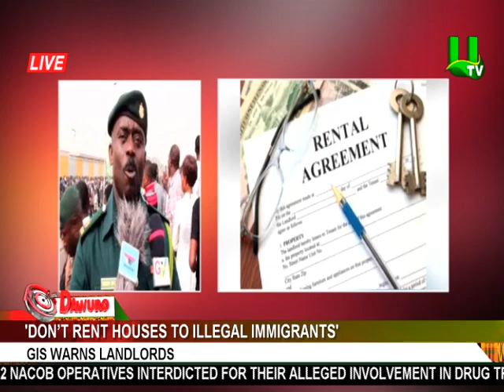Don't rent houses to illegal immigrants – GIS warns landlords